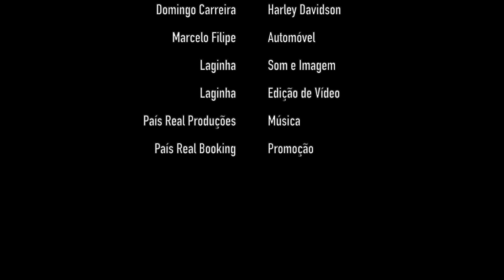Luizinho de Portugal - Tá Fora Vizinho (Official Video)